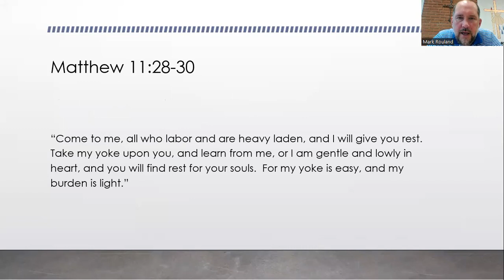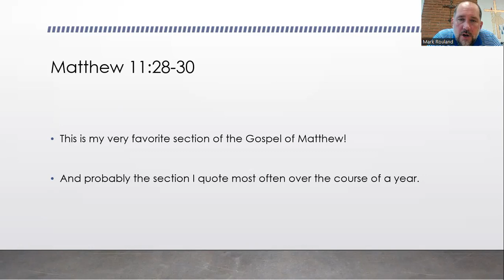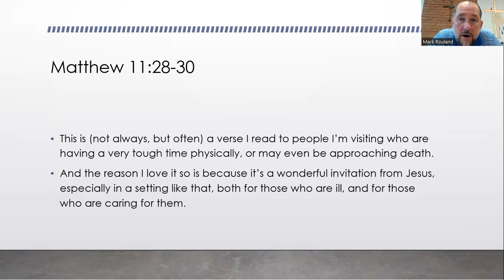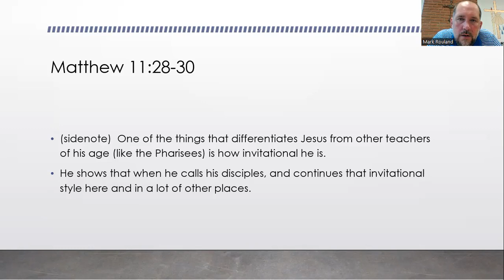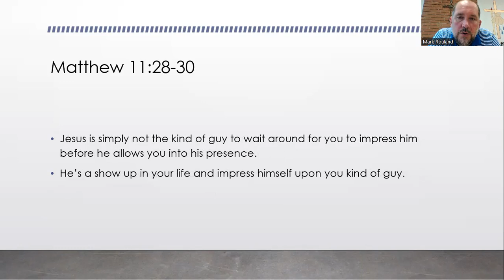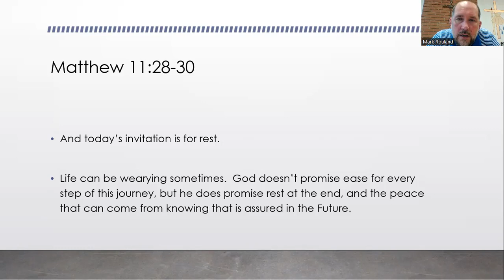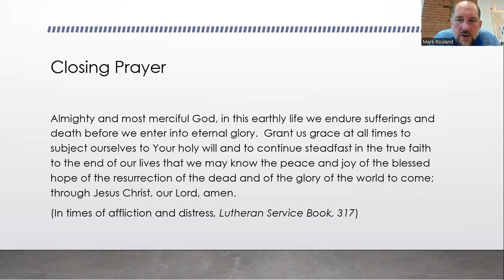Daily Devotion, July 6th